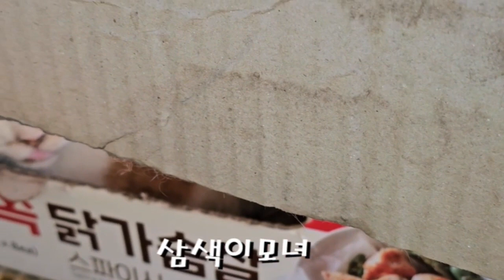정말 궁금했던 꽃님이새끼를 태어난지 37일 만에 겨우 봤습니다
늘 궁금했던 꽃님이새끼들...
꽃님이가 자주 이소하면 어떡하나 염려돼서 관심을 숨기고
견뎌왔는데 비로소 오늘 볼 수 있었습니다